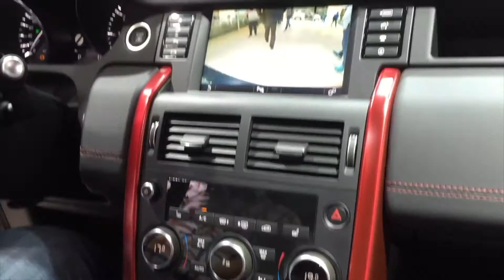Toyota Land Cruiser 2016 vs Land Rover Discovery 2016